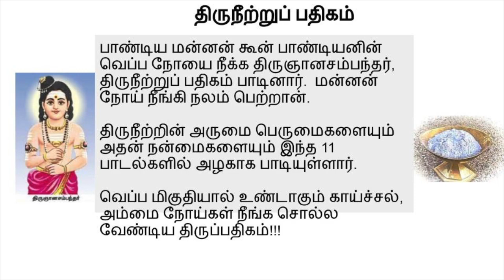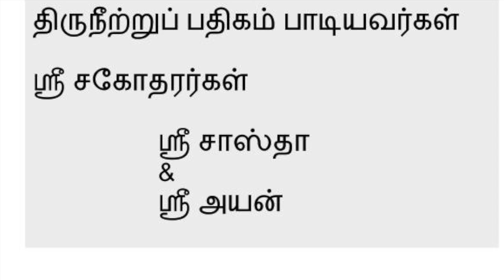Sastha & Ayan recite Thevaram - Thiruneetru Padipagam Song 1 -திருநீற்றுப் பதிகம் - பாடல் 1